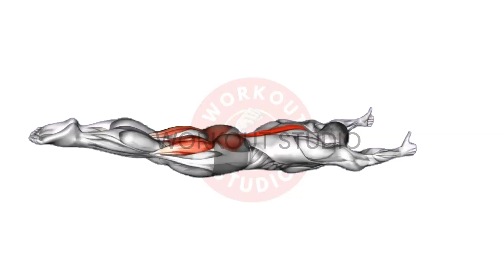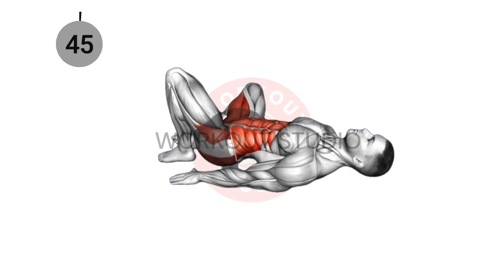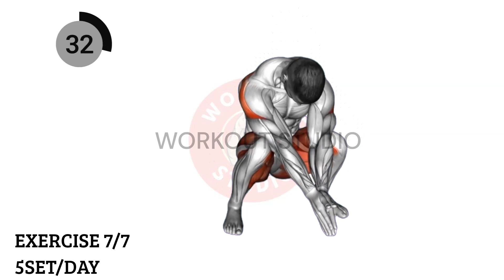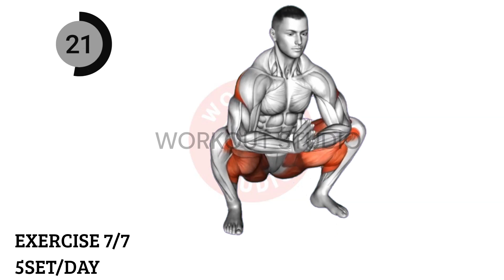6 Minute Workout for Best Husband